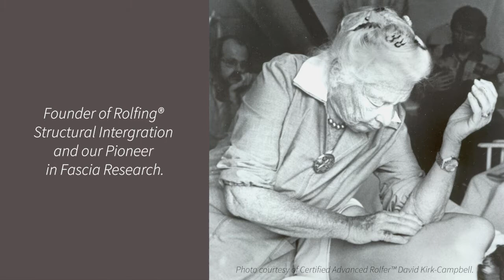Commemorating 125 year of Dr Ida Rolf with Valerie Berg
Valerie Berg talks about how Dr Ida Rolf inspired her life and how Rolfing® Structural Integration is relevant in the 21st century.